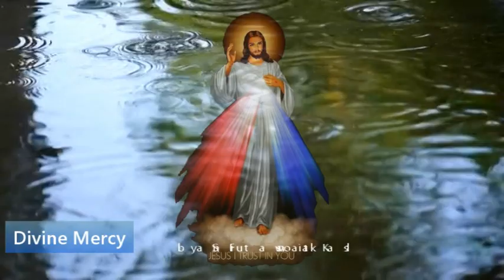The DIVINE MERCY is one of the most powerful prayers we could possibly pray.JESUS told Sr Fausitna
Our mission is to foster prayer and spiritual growth within the online Catholic community. In addition to our online work, our mission provides financial support to Catholic schools and education, various national Catholic charities, local Catholic religious organizations, pro-life ministries, and local food banks, soup kitchens, and homeless shelters in Pakistan.